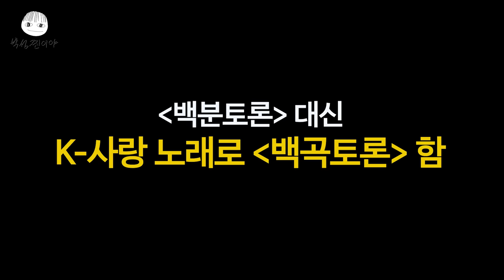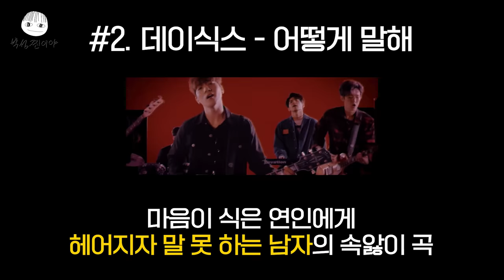Giving Dating Advice💔 While Listening to Weird Love Songs [Park SungJJIN EP.08]